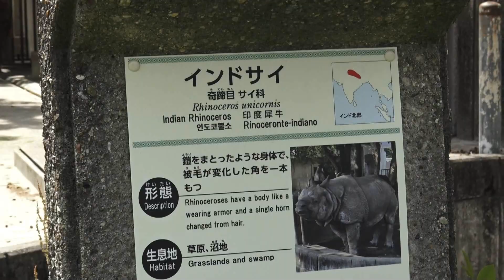Zoologico com as Criancas, em Nagoya.